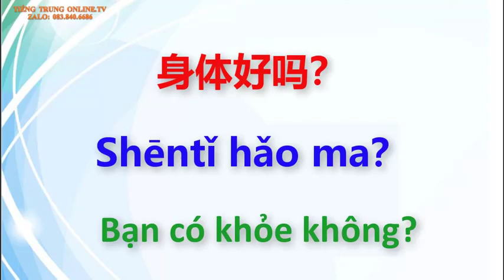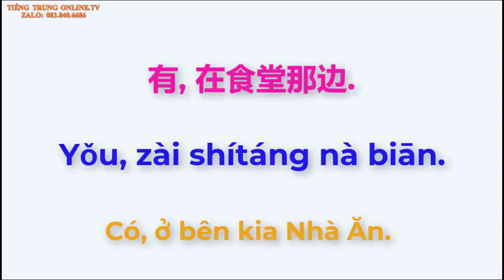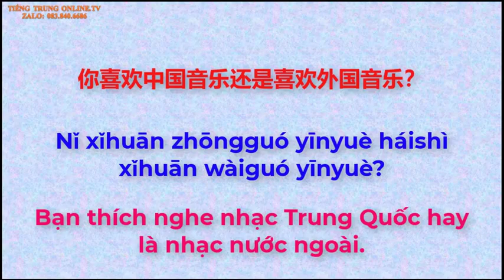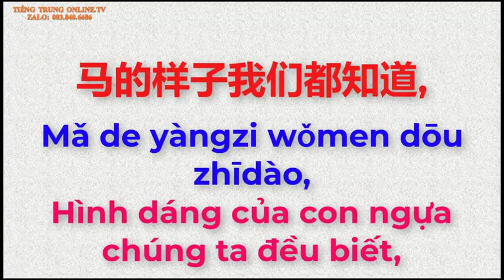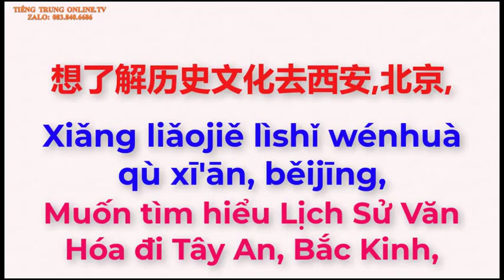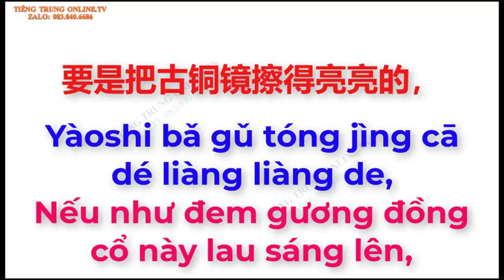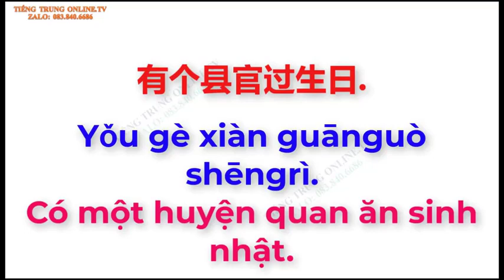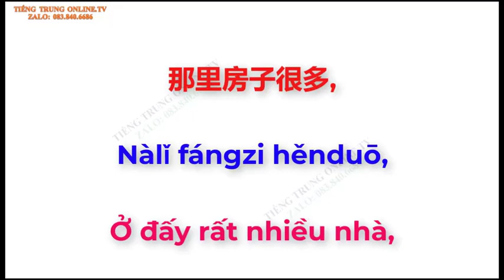22 Bài Hội Thoại Tân Giáo Trình Hán Ngữ - Vietsub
Link tải tập viết chữ hán theo Tân Giáo Trình Hán Ngữ PDF